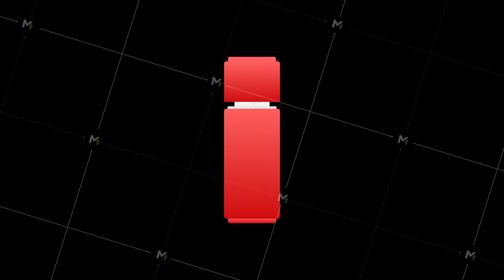Computer virus on usb flash card. Virus protection. Stock illustration. Motion graphics.